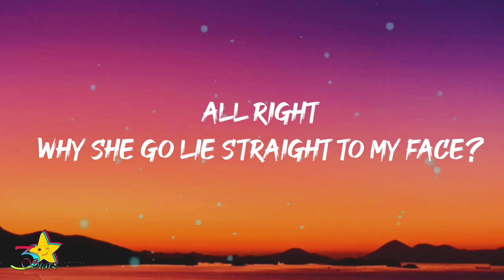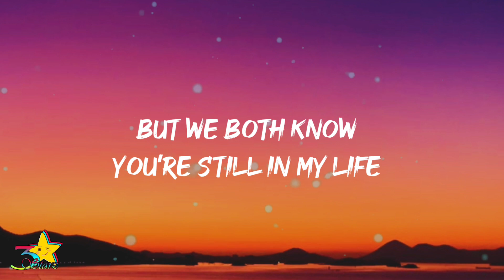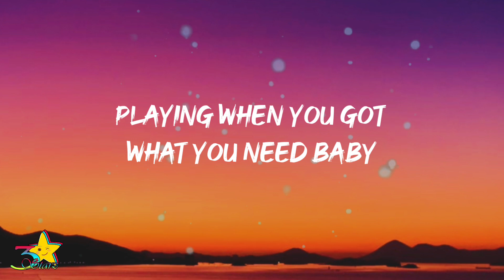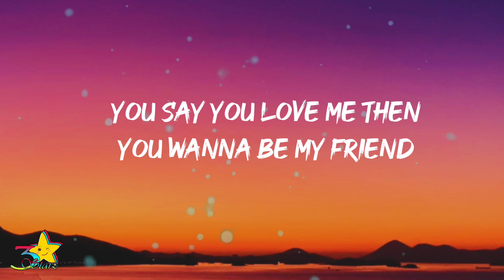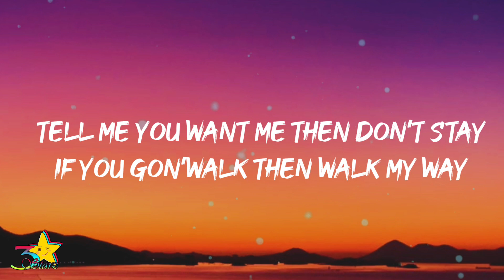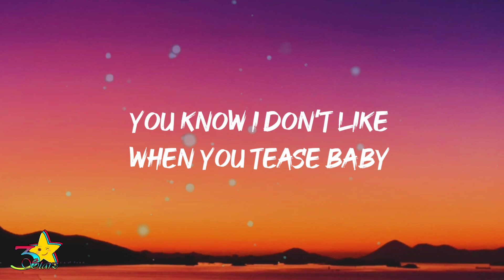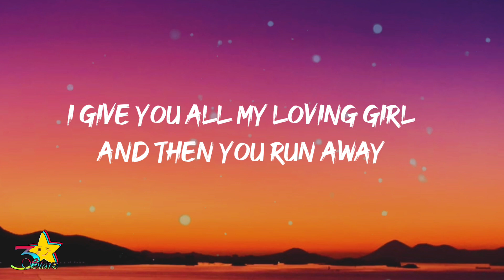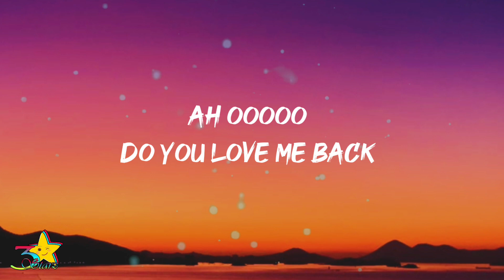Trinidad Cardona - Love Me Back (Lyrics) you say you love me then you wanna be my friend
Trinidad Cardona - Love Me Back (Lyrics) | you say you love me then you wanna be my friend [Tiktok]

Love Me Back (Fayahh beat) - Trinidad Cardona

Lyrics:

[Verse 1]
Alright, why’d she gotta lie straight to my face?
Tell me you want me and then don’t stay

[Pre-Chorus]
You don’t make it easy to leave, baby
Playing what you got when you need, baby
(Oh, Oh)

[Chorus]
I give you all my lovin’, girl
And then you run away (Ahh-Ooh)

[Verse 2]
Alright, if you gon’ ask, then yeah I’m fine
When we both know, you stealing my line

[Pre-Chorus]
(Oh, Oh)

[Pre-Chorus]
You know I don’t like when you tease